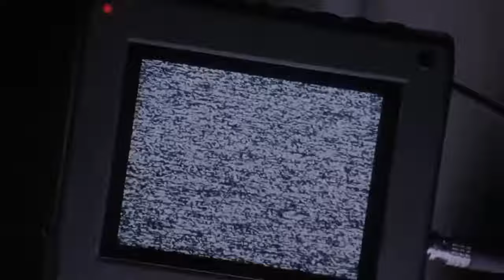Bhola Te Mirza (1/18) punjabi dubbed movie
PART 2